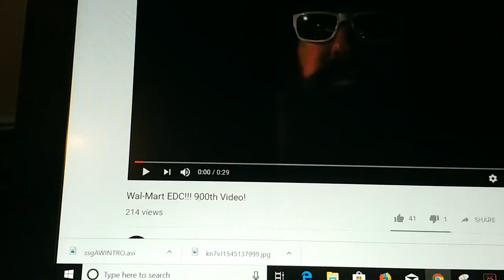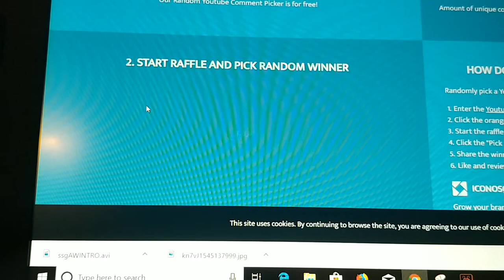SUPER SECRET GIVEAWAY DRAWING!!!!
SO NICE!!!

Would you like to be on the PIF list? If you would like to be on the list, it's just a matter of sending your address.